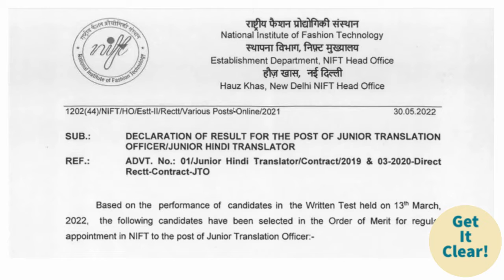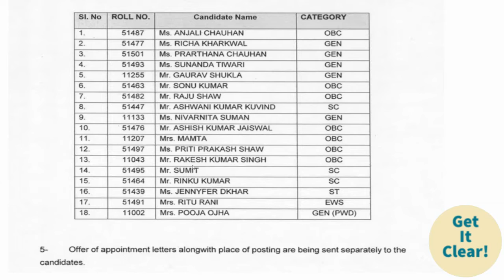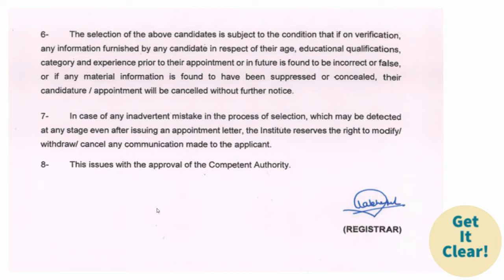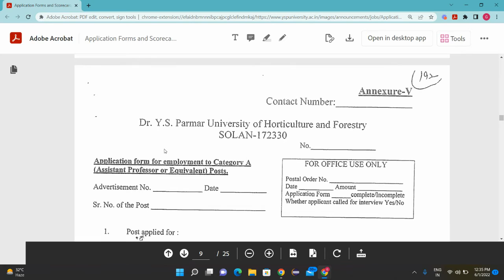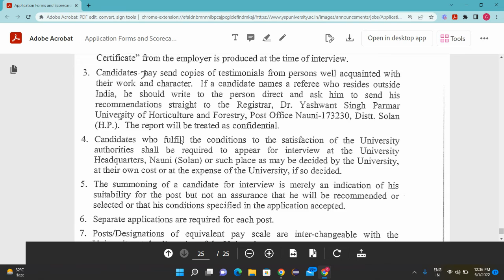NIFT - Final Result Declared For JTO & YSP Released Score Card & Application Form For Various Posts